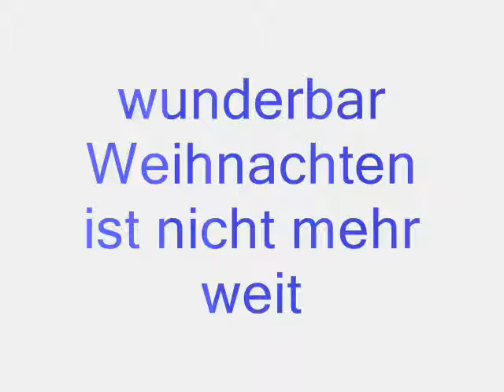Wunderbar Weihnachten(Eigener Song)© Neues Deutsches Weihnachtslied, Christmas- Song, Weihnachtszeit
Weihnachtslied, Eigener Song. Ein neues Weihnachtslied.

Oh du fröhliche, last Christmas.
Alle Jahre wieder, Oh Tannenbaum, fröhliche Weihnacht überall, Christmas, Stille Nacht, heilige Nacht, Feliz Navidad, Süßer die Glocken nie klingen. Kling Glöckchen klingelingeling,

Gesang:
Inge Rummel mit Kinderchor